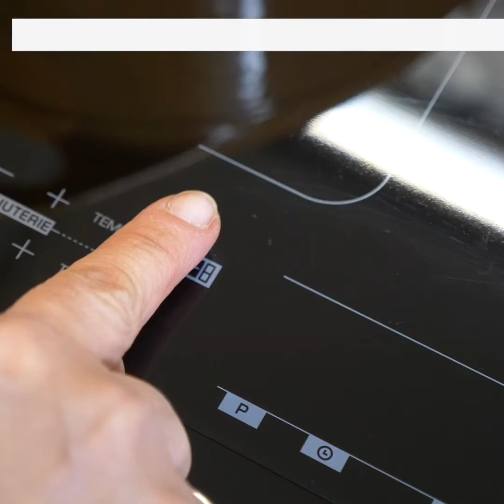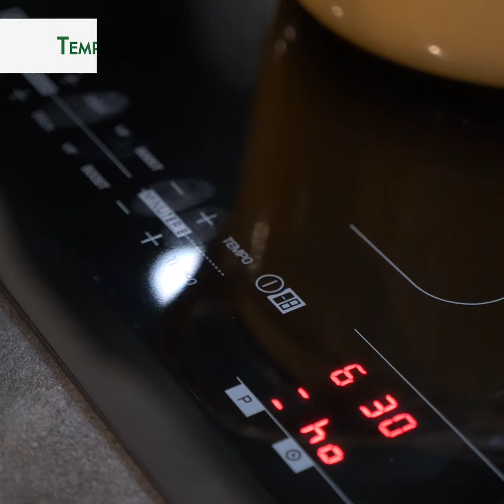Un chef dans ma famille - Recette de bœuf au soja en famille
Chaque semaine, un chef s’invite chez vous pour vous concocter des recettes généreuses et conviviales.

Un Chef dans ma cuisine, c’est votre nouveau rendez-vous culinaire ! Aujourd'hui Noémie se rend dans la cuisine de Sandra pour une recette simple de bœuf au soja pour toute la famille !

400g de boeuf
250 ml de sauce soja
250 ml d’eau
1kg de pousses de soja frais
400g de boeuf
100 g de beurre
4 oignons émincés
Huile de tournesol
Riz basmati et purée de piments
en accompagnement
Coriandre
Persil

//Recette//

Etape 1 : Découper la viande en gros cubes

Etape 2 : Faire dorer les morceaux dans une marmite avec un peu d’huile
et de beurre. Réserver.

Etape 3 : Dans cette marmite, décoller les sucs avec un peu d’eau et faire
fondre les oignons émincés.

 Etape 4 : Ajouter un peu d’eau et de sauce soja. Un fois les oignons dorés,
ajouter des pousses de soja et mélanger.

 Etape 5 : Une fois la quantité réduite, remettre des pousses de soja, de la
sauce soja et mélanger. Ainsi de suite jusqu’à mettre toutes les
pousses.

 Etape 6 : Ensuite, enlever la moitié des légumes, rajouter la viande. La
recouvrir des restes de légumes.

 Etape 7 : Mélanger le tout. Ajouter le reste de la sauce soja et d’eau jusqu’à
mi casserole.

 Etape 8 : Laisser cuire à feu doux environ une heure.